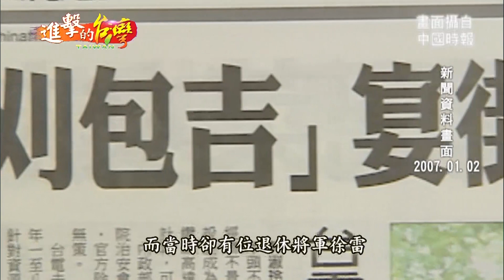刈包伯愛心盛宴 各界善心物資大集合--第014集《進擊的台灣》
▶▶▶刈包伯愛心盛宴　各界善心物資大集合

往往不是最有財富、卻是心靈最富有的人
人稱「刈包伯」的廖榮吉，也許大家並不陌生
因為每年過年媒體都會報導他辦桌招待街友
但他經營的不過就是個小小的刈包攤
哪來這麼多收入可以支撐每場至少400萬元的街友宴呢？

▶▶▶種蔥如養兒　蓋被　喝養樂多　林東海苦心研究植蔥方式

人稱「東海蔥王」的林東海
他苦心研發蔥喝的「養樂多」
種出來的蔥，蔥白又長又多汁
但林東海對於種蔥他是一竅不通
因為開餐廳經營不善，負債好幾百萬
他只好回家跟老爸學種蔥
靠著不服輸的信念和創新想法，終於讓他翻轉人生